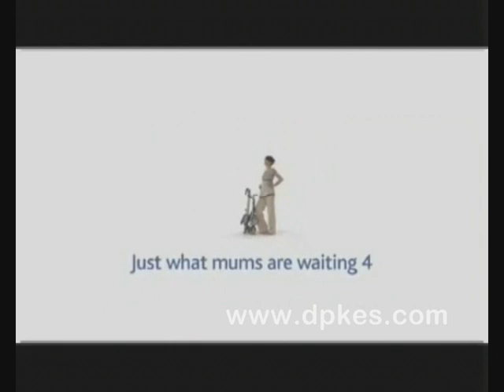Trio FOR ME o 4 ME con autofix de CHICCO en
te presenta el trio FOR ME o 4 ME con autofix de CHICCO liguero y muy completo, a destacar la base autofix, que nos permite colocar el portabebé correctamente y en un segundo en nuestro automóvil. Además el portabebé cuenta con un cojín para que nuestro recién nacido esté en la posicíon correcta, La silla se puede colocar mirando al mundo (como casi todas) o mirando a mamá, posición que según los últimos estudios ayuda a que nuestro bebés estén más sanos y felices. Y tambien tiene una manillar unible.